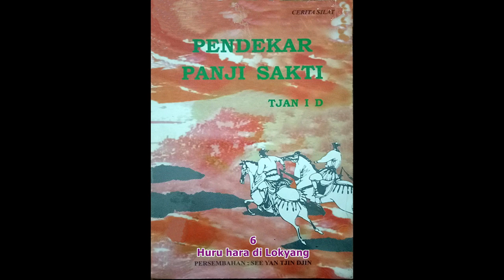Seri Cerita Silat Pendekar Panji Sakti Jilid 6